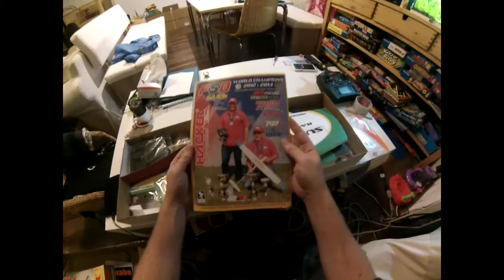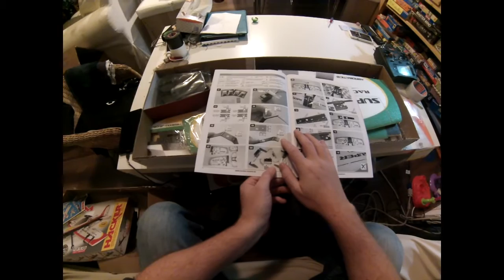hacker super zoom race - unboxing